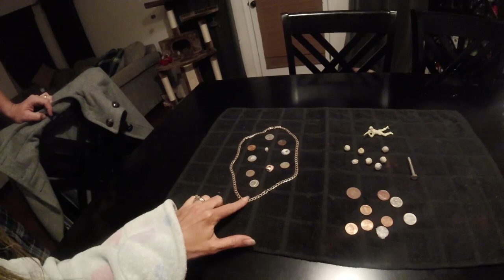Saturday Hunt - Found a Silver Skull , Chain & Some Coins